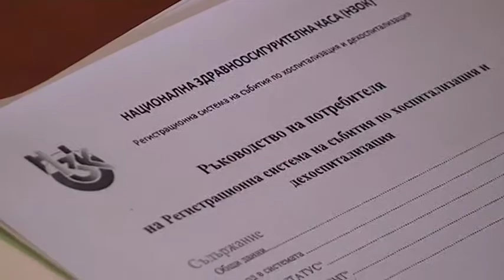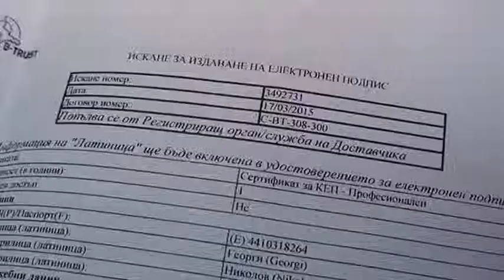МБАЛ Търговище -регистър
Репортаж на Денислава Атанасова и Кольо Колев. 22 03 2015г.